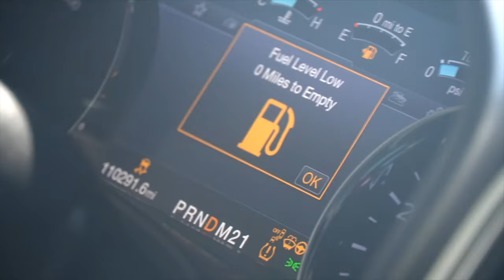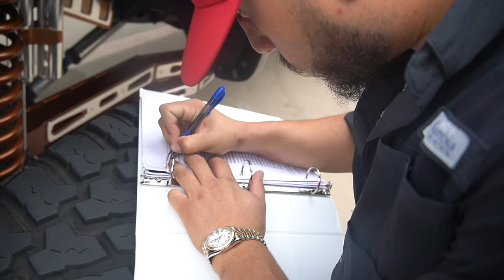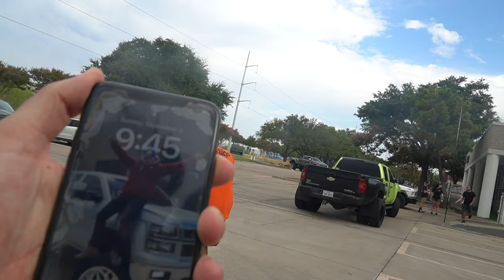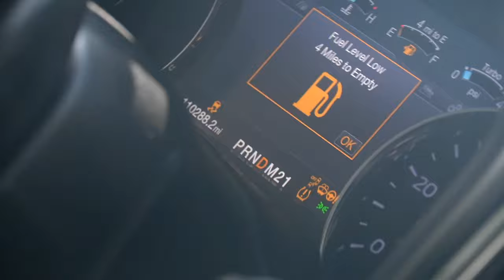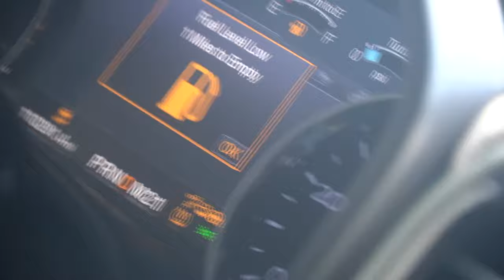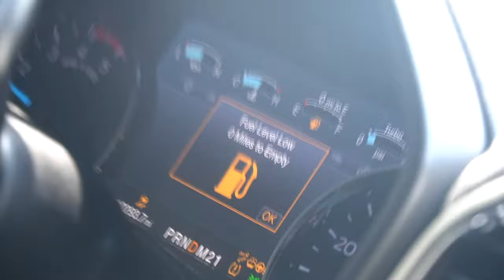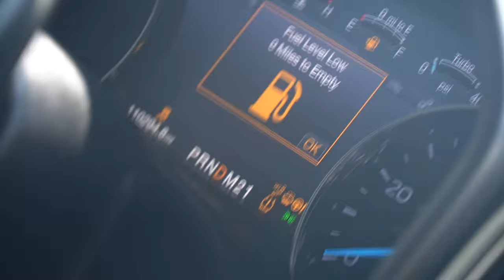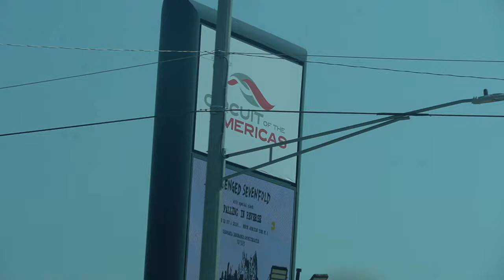SURPRISING ANDY WITH HIS DREAM TRUCK and Running out of gas | Mcgaughys 7-9 | Lifted Legends Rally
Lifted Legends Rally Day 2 - My first full day in Texas ended with a HUGE surprise for Andy!
Dallas to Austin

Follow  @LiftedLegendsRally  and  @FuryTires  on Instagram/YouTube

SOUTHERN TIRE
Location (82 City Square Blvd Mcdonough, Ga 30252)

BUILDS -
2014 Chevy Silverado *Lifted*
2017 Chevy Tahoe *Cammed*
2003 Chevy Cateye (TOTALED)
2002 Ram 1500 V8 (FOR SALE)h